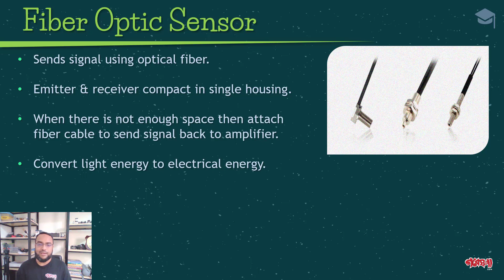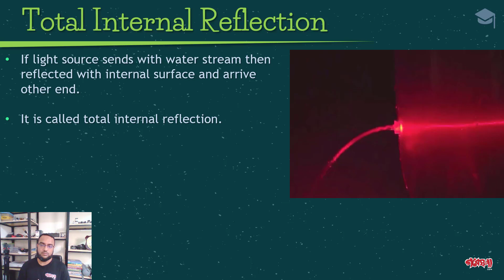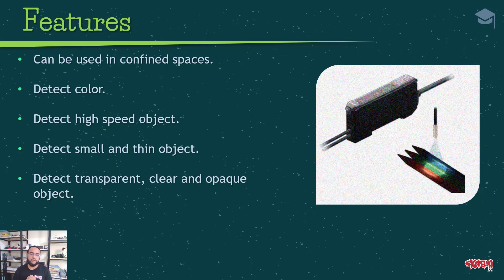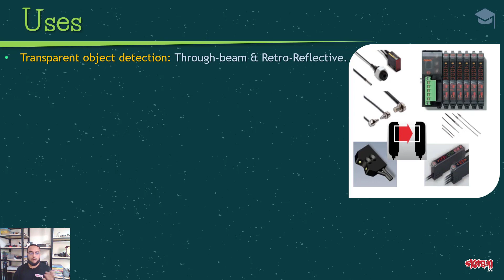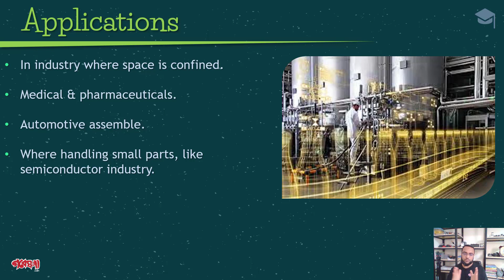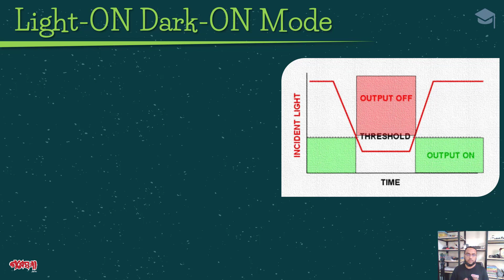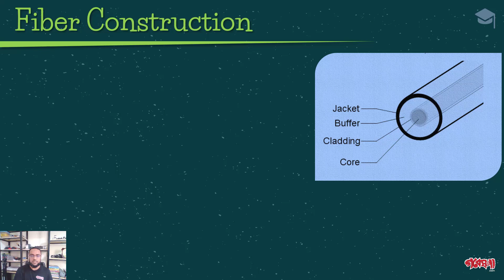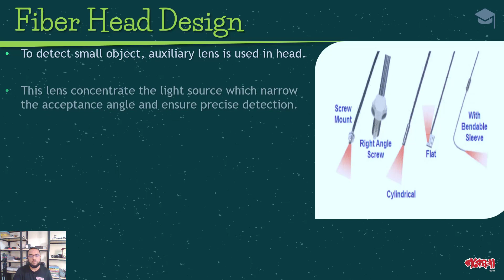Fiber Optic Sensor A-Z II ফাইবার অপটিক সেন্সর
Sends signal using optical fiber. Emitter & receiver compact in single housing. When there is not enough space then attach fiber cable to send signal back to amplifier. Convert light energy to electrical energy. Fiber optic cable is a core of glass or plastic and cladding material remain around it.
When detect object light source reflected and sends signal to output through thin glass fiber or polymer. Light beam travel one end to another through transparent fiber with reflection in wall without changing the brightness. Daniel Colladon record in 1841 and John Tyndall publish in 1954.

একটি টেকনোলজি বেইজড অনলাইন ই-লার্নিং প্ল্যাটফর্ম। আমরা শুধুমাত্র ইলেক্ট্রনিক্স এ নতুন অথবা বিজ্ঞান বিষয়ে যাদের আগ্রহ আছে তাদের সাহায্য করার জন্য অনলাইন প্ল্যাটফর্ম তৈরির জন্য কাজ করে যাচ্ছি যাতে করে বাংলাদেশের যেকোনো প্রান্ত থেকে ঘরে বসেই ছাত্রছাত্রীরা শিখতে পারে।